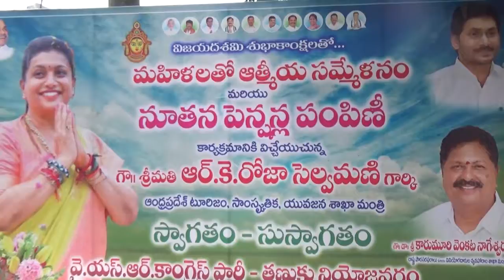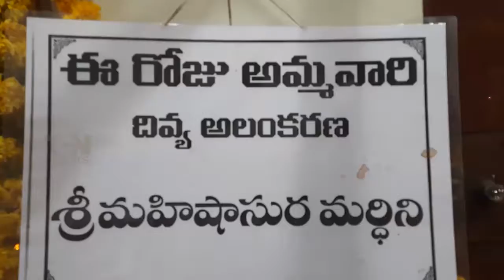TCN NEWS 04-10-2022